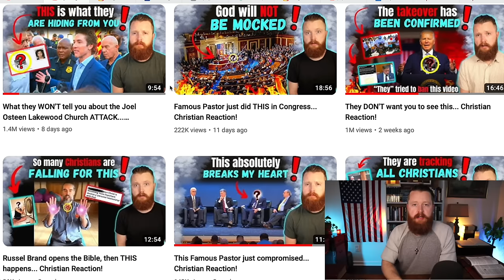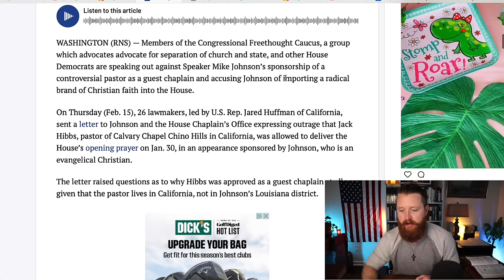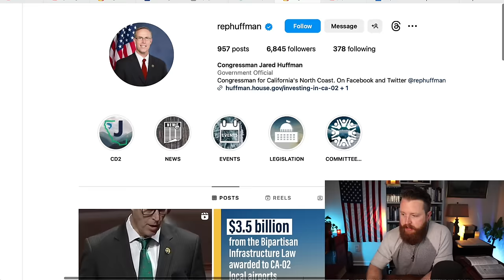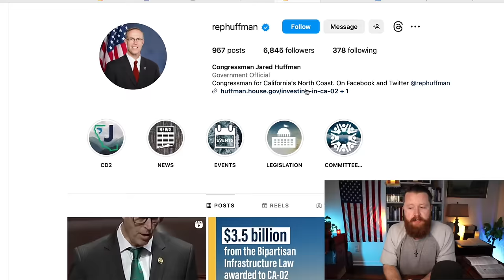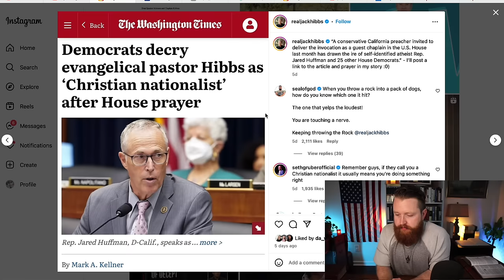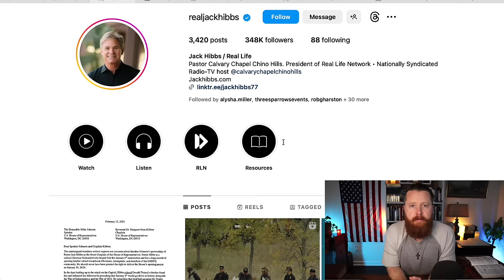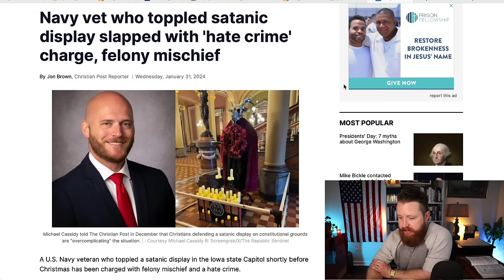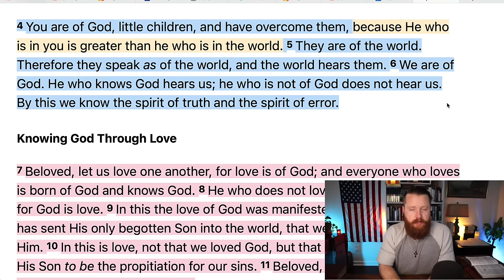Famous Pastor ATTACKED because of THIS ... Christian Reaction!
What they WON'T tell you about the Joel Osteen Lakewood Church ATTACK... Christian Reaction!
They DON'T want you to see this... Christian Reaction!
The Most TERRIFYING New Laws in 2024... Christian Reaction!
 How to Recognize a FALSE Church. Joel Osteen is a Motivational Speaker at Lakewood Church in Houston Texas. The END of Christianity in America Right Before Our Eyes? We are seeing an attack on Christianity and Truth in America more severe than ever before. It is because we have Christian musicians and Christian Teachers that are unwilling to stand for TRUTH.
Most false teachers never share the whole gospel because it is not nice. Thats why feel good teachers like Andy Stanley, Kenneth Copeland, Joyce Meyer, Steven Furtick, Joel Osteen, Rick Warren, Beth Moore, TD Jakes, Sarah Jakes Roberts, Todd White, Francis Chan etc... are so dangerous.
Stay away from the UMC (United Methodist Church). Christian worldview vs secular worldview. How to share the Gospel and Apologetics.
Mike Winger, John MacArthur, Voddie Baucham, Paul Washer, Wretched Radio, Todd Friel, Ray Comfort of Living Waters and many other Christians leaders have great videos on Biblical Truth! This is a Christian reaction video where I react to current events. Christian YouTubers.

My Christian Apparel Brand:

Bibles I Recommend:

Bible Commentaries I recommend:

Some of my favorite Books: